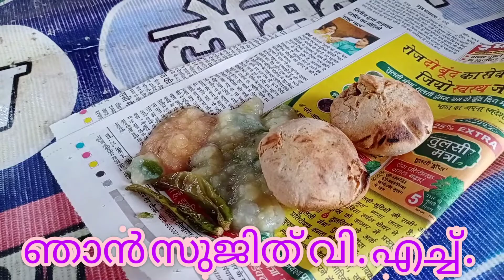Litti Chokha, Sattu. Bihar special food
ലിട്ടി ചോക്ക, സത്തു ജ്യൂസ് ബീഹാറിൻ്റെ പൊതു ഭക്ഷണം ആണ്. വളരേ പോഷകമൂല്യം ഉള്ള ഈ ഭക്ഷണം ബീഹാർ കർഷകൻ്റെ ആരോഗ്യ രഹസ്യ ഭക്ഷണം കൂടിയാണ്. ചോക്ക ഉണ്ടാക്കുന്നത് ഉറുളകിഴങ്ങോ, ഉണ്ട വഴുതനയോ ഉപയോഗിച്ചാണ്. സത്തു പലതരം മസാല കൂട്ടിൽ ഉണ്ടെങ്കിലും പൊതുവായി ബീഹാറിൽ ഉപയോഗിക്കുന്നത് പൊട്ടുകടല വച്ചുള്ളതാണ്